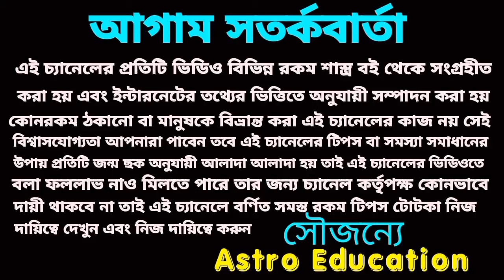#299 বছর পর শ্রীকৃষ্ণের কৃপায় এই রাশিগুলি মহা কোটিপতি হবেই! শুভ জন্মাষ্টমী!astrology